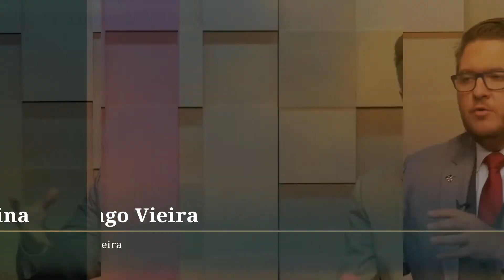USUCAPIÃO DA IGREJA